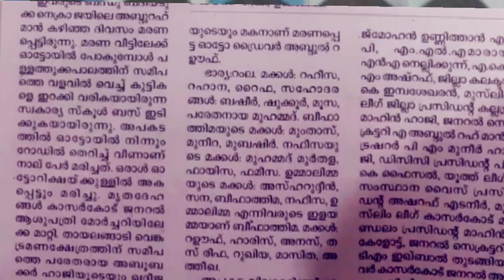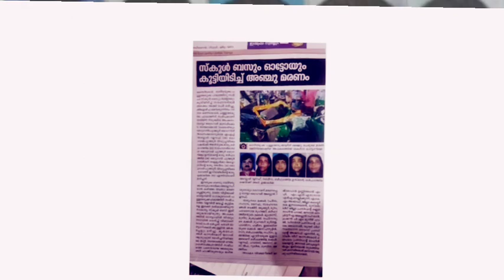ഒരു കുടുംബത്തിലെ 5 പേരും യാത്രയായി 😭😭 പോകാനുള്ള സമയം മാറ്റിയതും മരണത്തിലേക്കാണെന്ന് അറിഞ്ഞില്ല